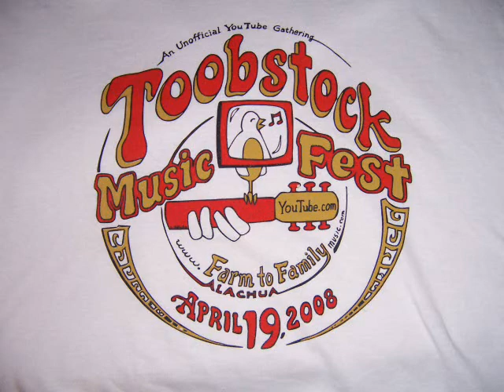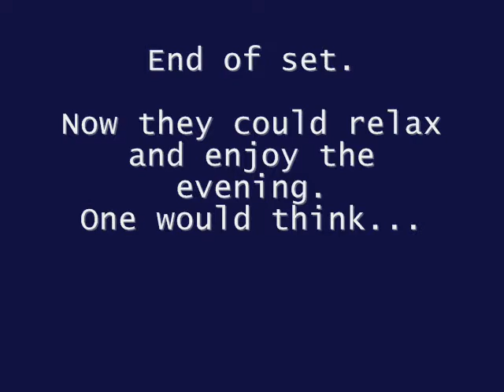ToobStock! More Annie, Leah, And Virgil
Annie (AnnieCanada), with Leah (specialeah) and Virgil (VirgilGuitar), doing the last two songs from her set, "Just Tell Me," and "Old Bones."

Awesome... :-)